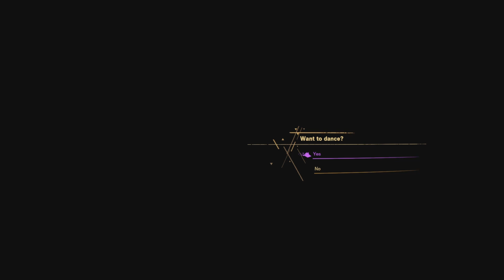FORSPOKEN - Part 18